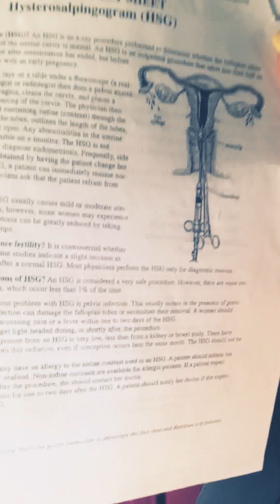Meeting our doctor 👩🏻‍⚕️